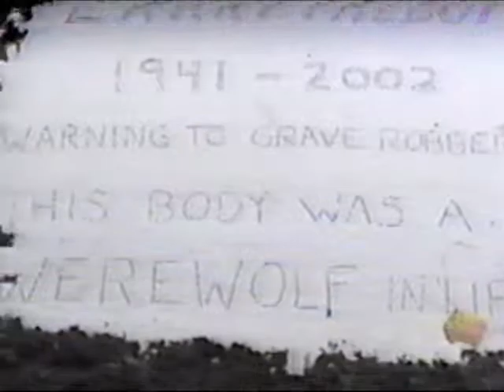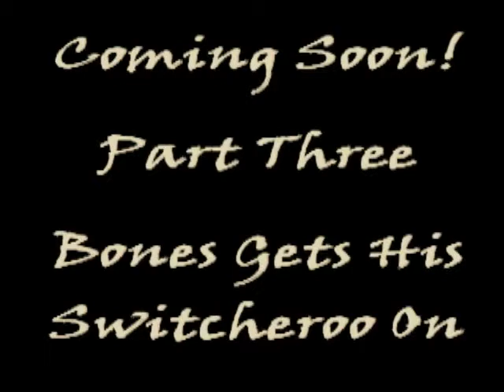Doc Freak Meets Wolf E Bones - Part Two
Doc Freak hosts this year's Horror Movie Marathon solo!

In Part Two: Doc enters Zombzany's cemetery to dig up a new cadaver for his zombie friend Bill E. Bones, who is currently buried in the rotting remains of a skeleton in another part of the cemetery.